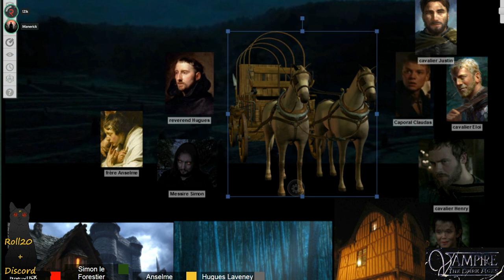Vampire, l'Âge des Ténèbres S3 [08]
La 3è Saison de Vampire, l'Âge des Ténèbres

Une partie de JdR avec Discord (support vocal) & Roll20 (support visuel).
Il s'agit de la suite aux 2 saisons précédentes, 30 ans ont passé, la Coterie de l'Abbaye de St Marcel s'est installé à l'Abbaye de St Germain-des-prés, la forteresse à l'Est de Paris, de 1199 à 1229 AC.
Le Maître des Lieux est désormais l'Abbé Don Mazzarino, qui a remplacé son ancien adversaire, le Toréador l'Abbé Hérault de St Germain.

Merci à Meblo, Sebacca et Danack d'interpréter respectivement Ansèlme LeBlond, Messire Simon et Révérend Hugues Laveney dans cette suite.